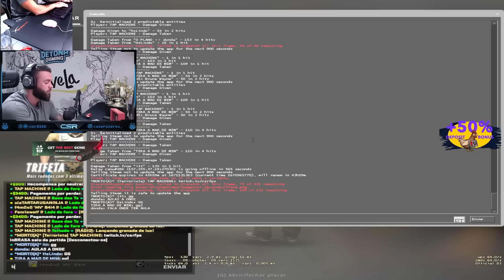Aimlock SINISTRO e SUSPEITO fez eles desconfiarem que eu estava XITADO - DICAS para UPAR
cl_viewmodel_shift_right_amt "0.75"
viewmodel_fov "64"
viewmodel_offset_x "1"
viewmodel_offset_y "1"
viewmodel_offset_z "-1"
viewmodel_presetpos "0"
cl_bob_lower_amt "18"
cl_bobamt_lat "0.4"
cl_bobamt_vert "0.25"
cl_bobcycle "0.98"